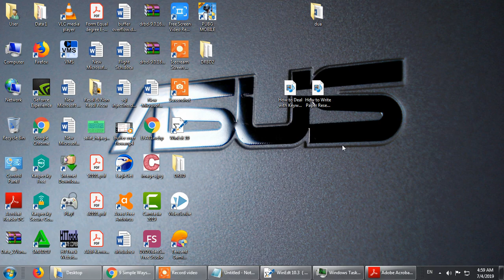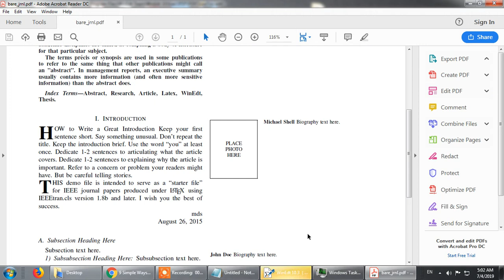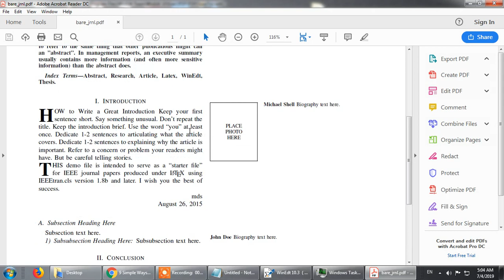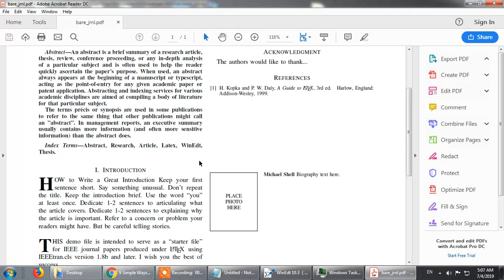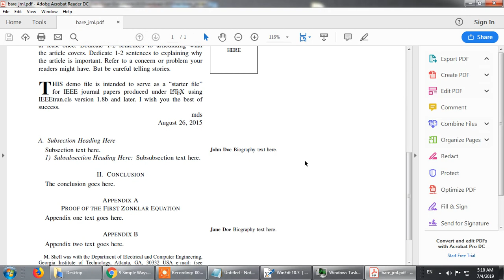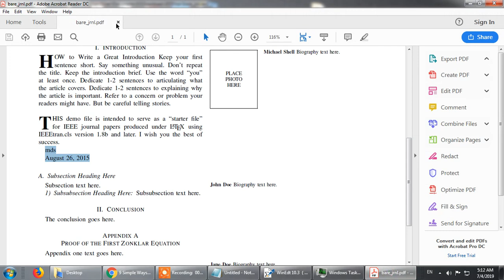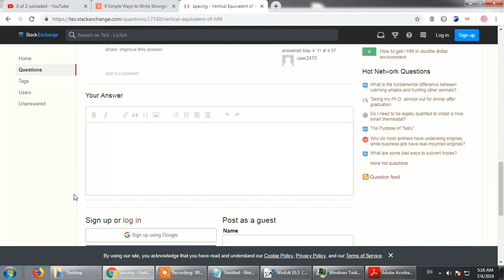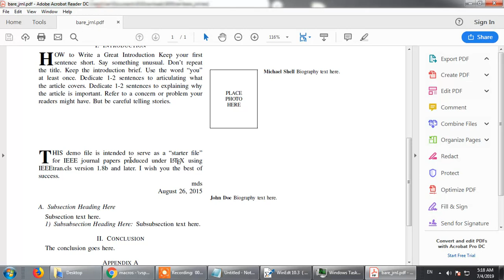How to Write Article Introduction and Literature Review in Latex